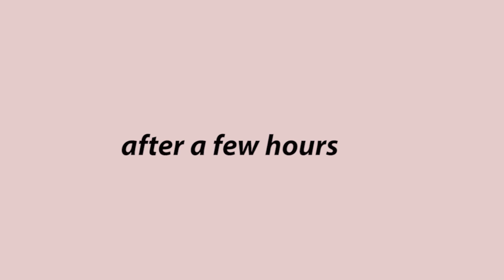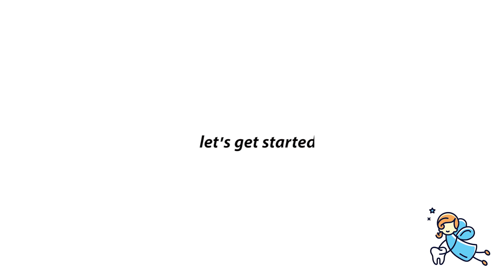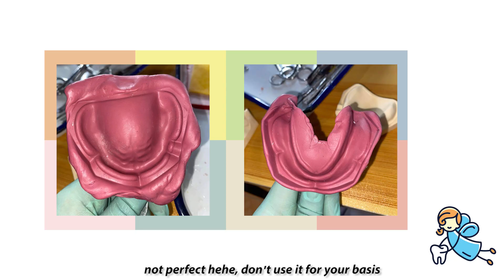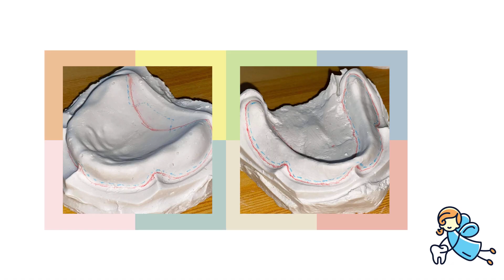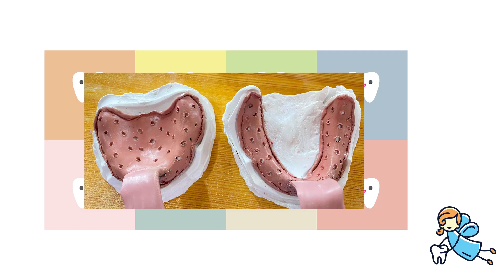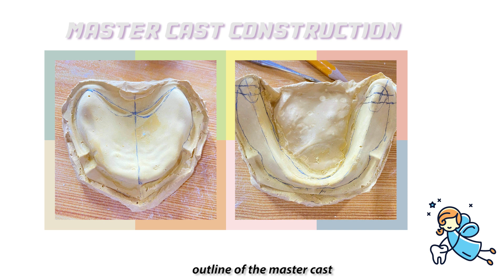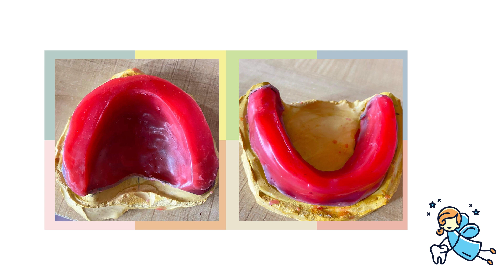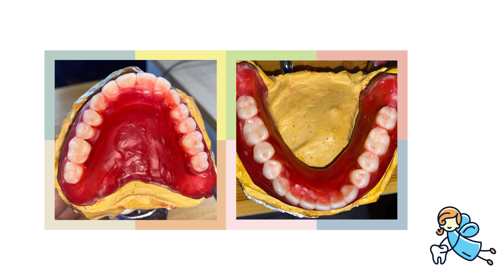HOW COMPLETE DENTURES WERE MADE | ONLINE CLINICAL DENTISTRY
Hi, welcome back! For today's dentistry vlog, I'll be showing you the step by step procedure of fabricating complete denture. A complete denture is a removable appliance used when all teeth within a jaw have been lost and need to be prosthetically replaced.

The purpose of this video is to give you an idea on how complete dentures were made. From doing preliminary impression up to festooning only. The processing of wax denture is not included. Let me know if you want me to create a video about it.

CONTENT:
Preliminary Impression
Diagnostic Cast Construction
Custom Tray Construction
Final Impression
Record Base adaptation
Occlusion Rim Construction
Mounting of casts
Setting of Artificial Teeth
Festooning

I hope you learn something from this video! Goodluck STUDENTISTA! Fight for that DMD!!

dental student
dental school
dentistry vlog
complete denture
how to make complete denture
complete denture procedure
complete denture steps
false teeth dentures
step by step complete denture construction
educational video
dental subjects
prosthodontics
studentista
dentistry videos
life of a dental student